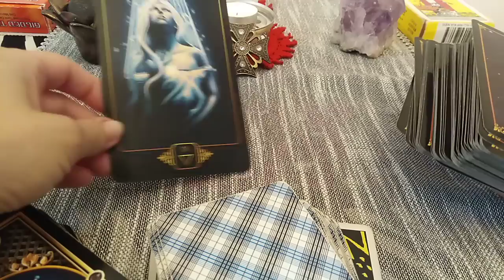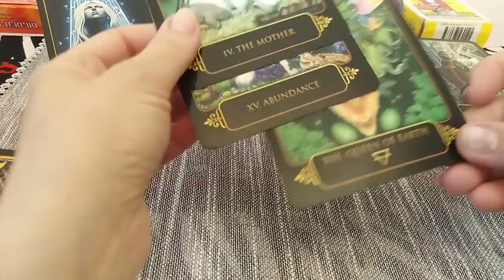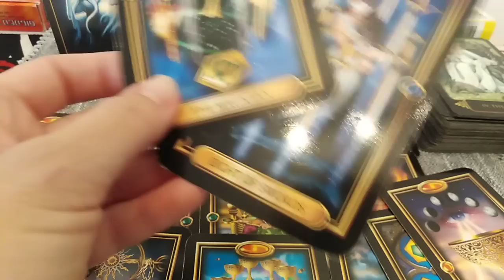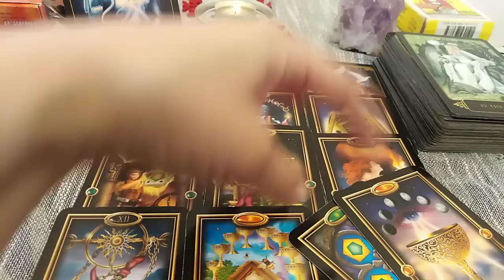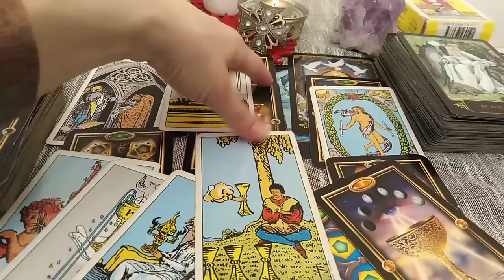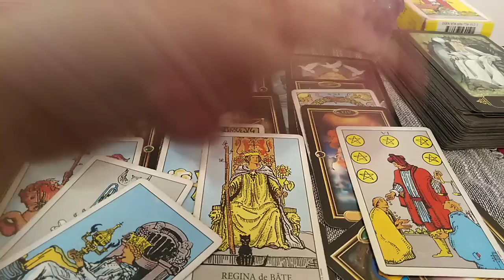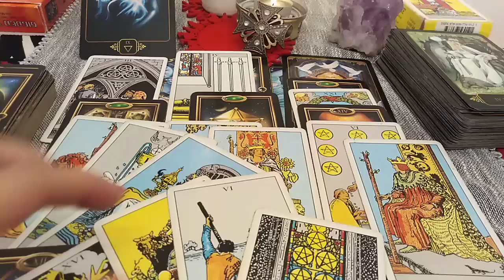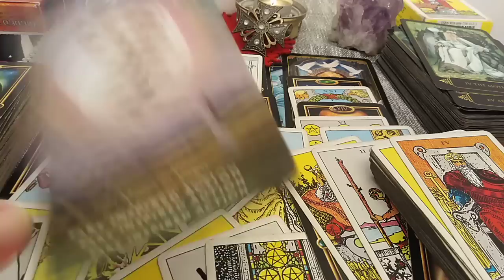LEU - MAI 2022 - DOUA PASIUNI: Una mai Mare ca Alta -Dati-va Timp si ... Sanse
Etalare pentru zodia Leului: Soare, Luna, Ascendent, Venus sau Nodul Nord. A se retine ca aceste citiri sunt colective. Va invit sa Selectati informatiile care corespund vietii voastre particulare.
Va astept !